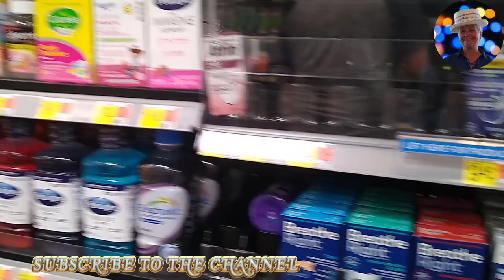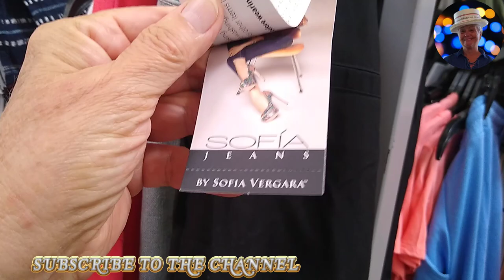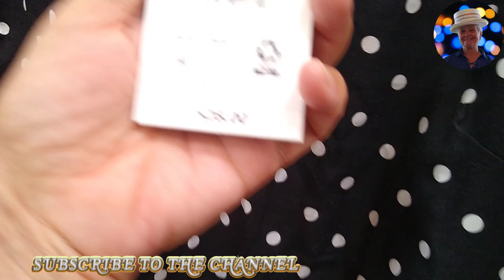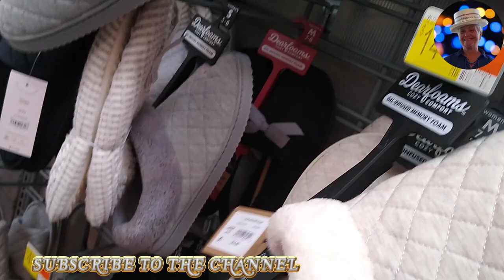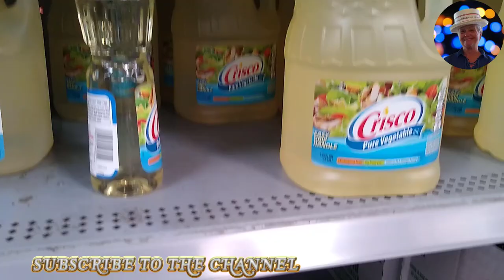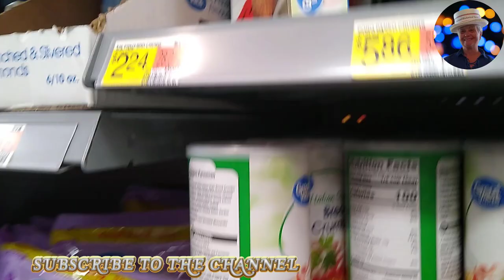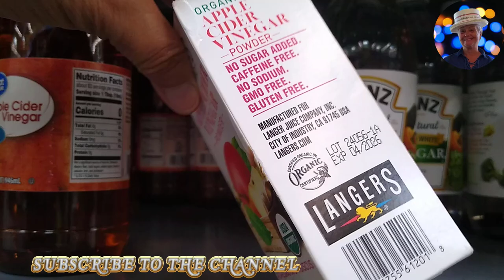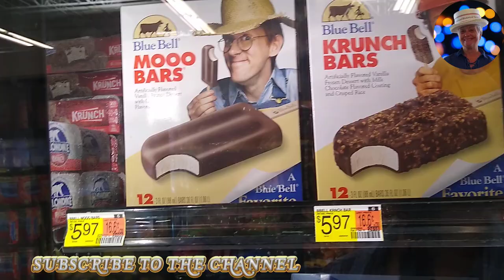Walmart : Обычный, Cтандартный Набор Проуктов для Дома / Быстрая Закупка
Walmart : Обычный, стандартный набор проуктов для дома. Конечно, проведаем землянну Сову.   Walmart: The usual, standard set of products for the home. Of course, we'll visit the earthling Owl. USA vlog. Our life in the USA. The life of a wonderful family in America.
Handle :       @FunnyMFamily
⏱️ Timestamps ⏱️
     0:00  Introduction
   00:10  Walmart
   05:30   Standard set of products for the home
   29:21   Earthling Owl
   29:50  Ending